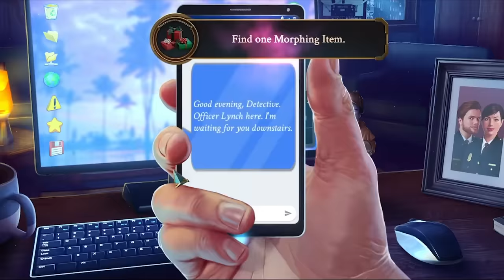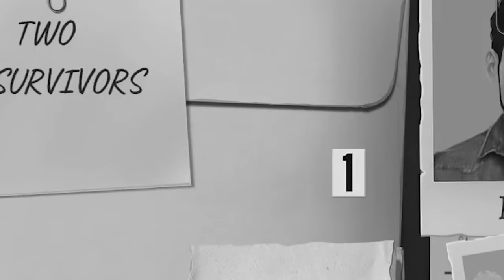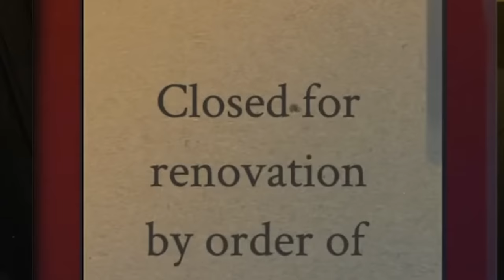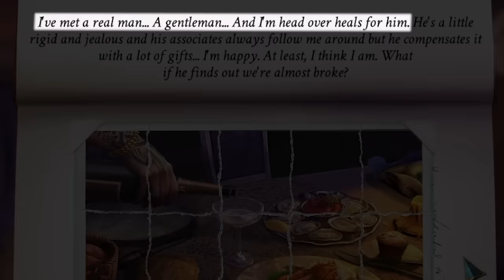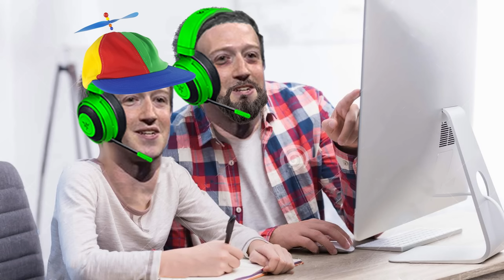Family Mysteries Expleened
The biggest mystery is who cut a hole in the bottom of the Thanksgiving turkey.

0:00 Introduction
0:02 FAMILY MYSTERIES POISONOUS PROMISES
0:19 Prologue The Yacht Party
1:01 COLLECTOR'S EDITION
11:15 SUMMARY TIME
11:54 To the makeup office!
13:44 To the warehouse!
16:30 Hitching a ride GTA-style
24:11 Tomb Raider vibes
29:21 To the yacht, Dr. Watson!
34:09 The Lipstick